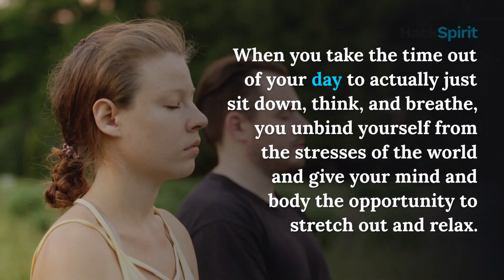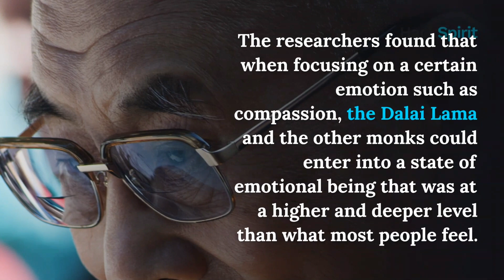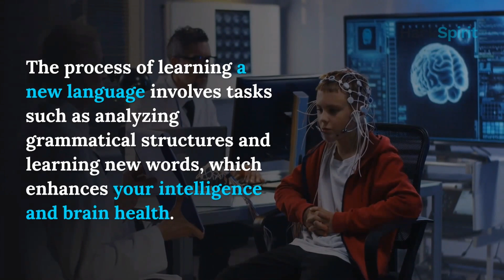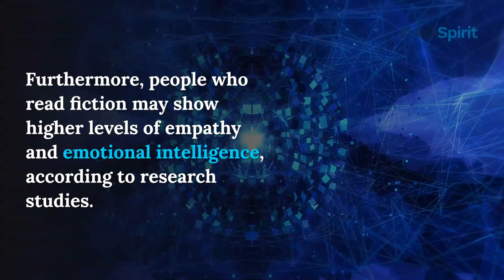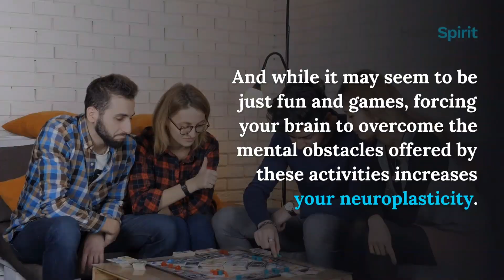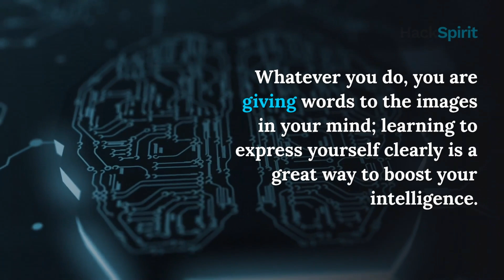7 hobbies that science says will make you smarter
Most people believe that your intelligence is inherent—if you were born a smart person, then you will forever be a smart person.

But this kind of thinking holds people back, as it serves as an excuse for people not to improve themselves intellectually.

In the nature versus nurture debate, the dangerous thing with the nature side of the argument is that it makes us believe that we can’t change who we are.

But Scientific American has suggested that you can increase your fluid intelligence, or your capacity to learn new information, retain it, then use that new knowledge practically.

Through certain hobbies and techniques, we can spark our brain into building new neural pathways, allowing it to work at a faster, retain more information and at a higher level.

This video shows 7 hobbies that science says could make you smarter.